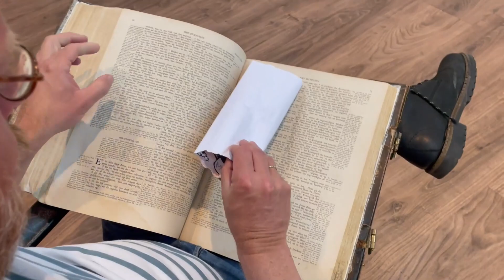Een hoop uit te delen (1): De bouw van het schip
Ticho vindt een schatkaart, verkoopt alles wat hij heeft en bouwt een schip om op zoek te gaan naar die schat. Zo wordt hij kap'tein Ticho en begint zijn avontuur...